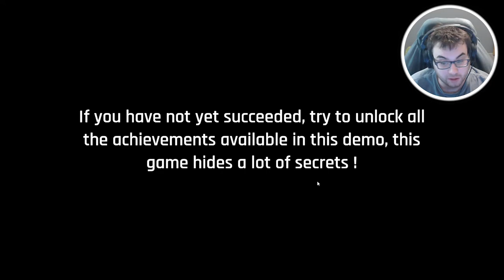My Dear Neighbor Edition 404 - THINGS ARE GETTING WEIRD AROUND HERE!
My Dear Neighbor Edition 404 Walkthrough Gameplay includes campaign mission  of the My Dear Neighbor Edition 404 Single Player Story Campaign for PC. This My Dear Neighbor Edition 404 Story Campaign Walkthrough will include the full game, full ending, and full walkthrough. My Dear Neighbor Edition 404 Full Detailed Walkthrough will include my commentary, all missions, all chapters, all cinematics, all cut scenes, all story missions, all main missions, all DLC, all Single Player sidequests Missions, all secrets, all places explored, all hidden areas found, a how to guide, all craftable items crafted, detailed walkthrough of the campaign, all vehicles, all weapons, the level cap capped out, and the Ending, of course.